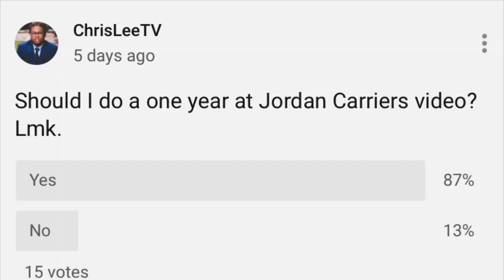First Year At Jordan Carriers